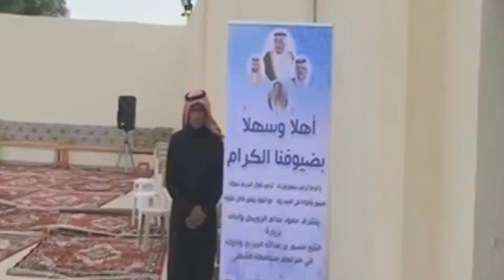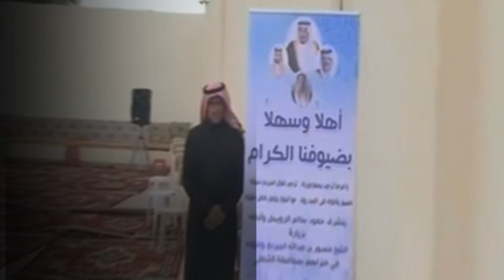زيارة الشيخ منصور الحبردي واخوانه لمنزل حمود سالم الشملاني وابناءه في محافظة الشملي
Follow us on | تابعنا على
رابط مباشر الى الواتس آب ►